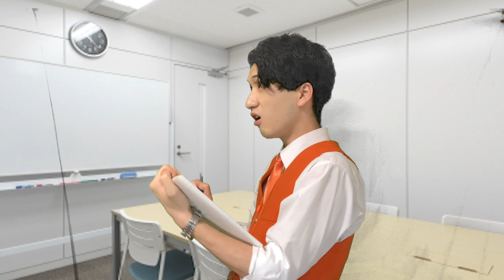【駅の仕事】意外とすることが多い出勤前の駅員さん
どうもこんばんは。たくあんボーイです。
今回は出勤前の駅員さんをまとめてみました。
皆さんそれぞれの過ごし方があって思い出しながらニヤニヤしていました。
ゴミ拾いをしていた時によくベンチを探しているおばあちゃんやおじいちゃんを見かけました。少し歩くと疲れちゃうので座りたくなる気持ちわかります。今頃できているといいのですが。。笑　先日家の近くを散歩していると「ここで一休み」と書かれた木の手作りのベンチがありました。背もたれには子供のイラストもあり、すごくほっこりしました。深夜でしたが腰掛けてみると人の温もりを感じました。